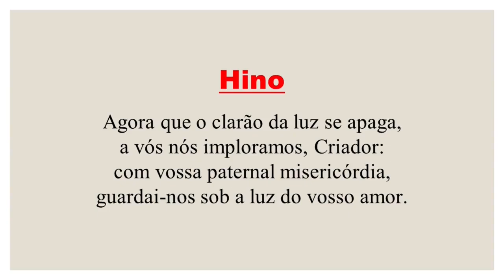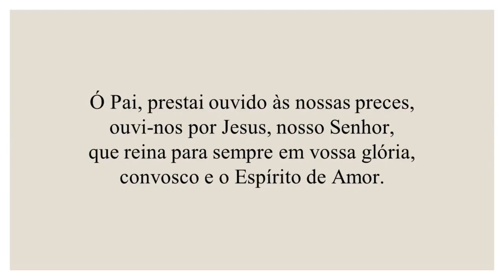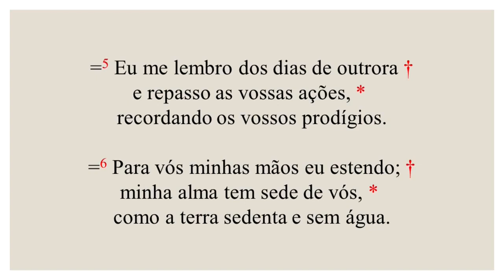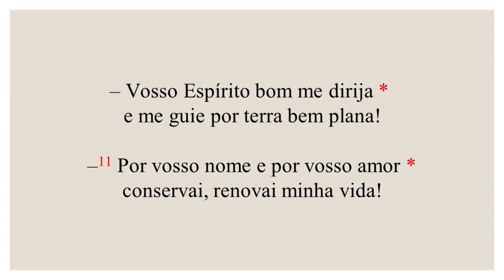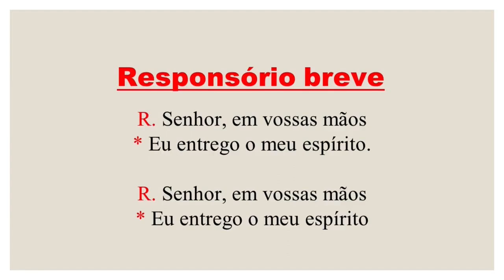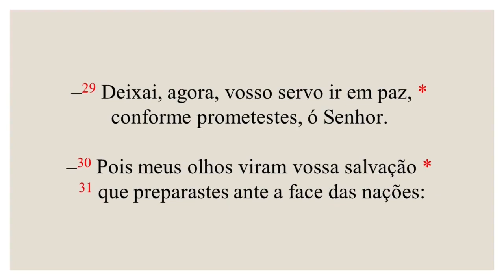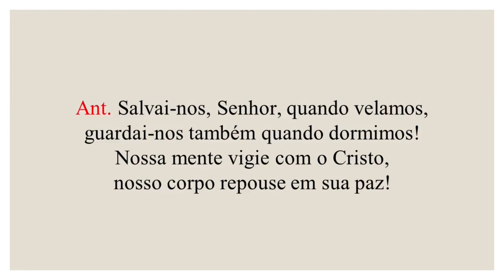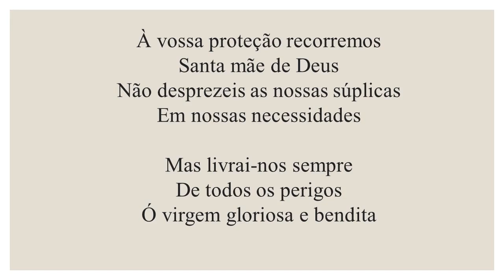Completas - 20 de Fevereiro de 2024 | Quaresma | 1ª Semana da Quaresma